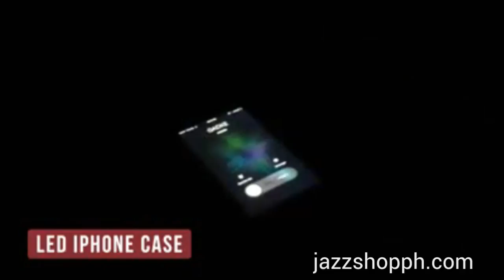LED iPhone Case